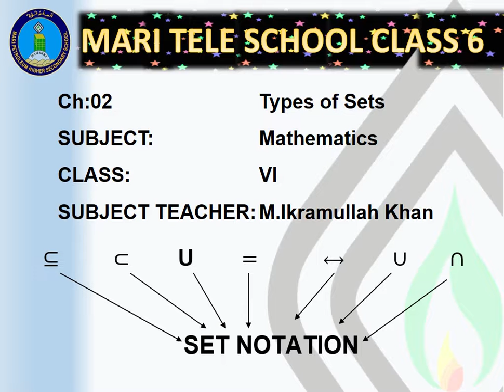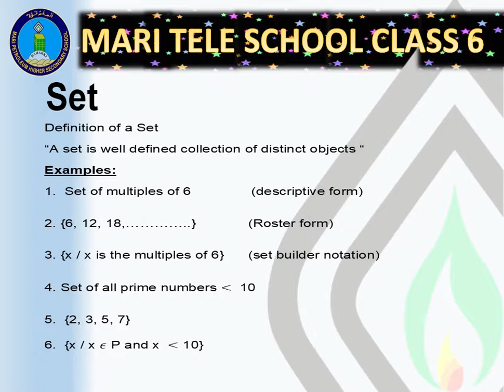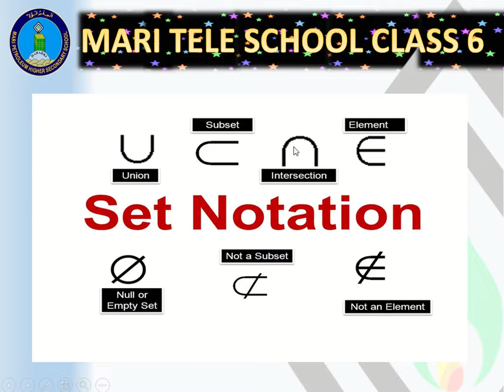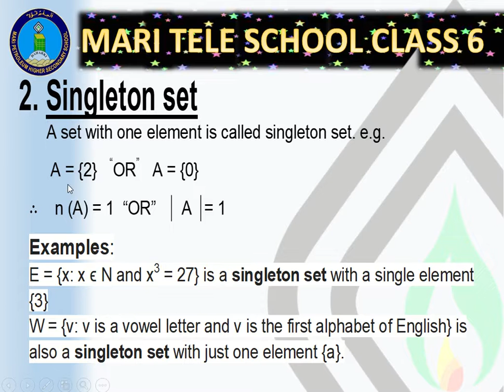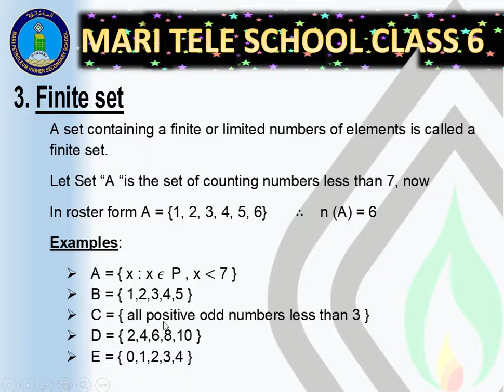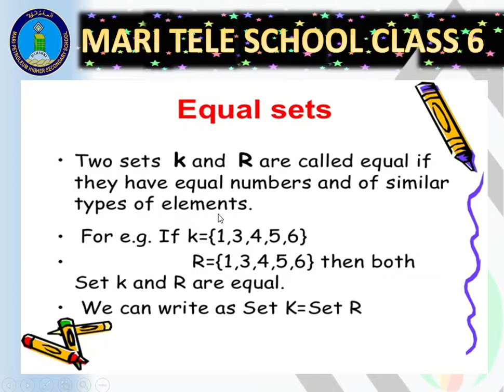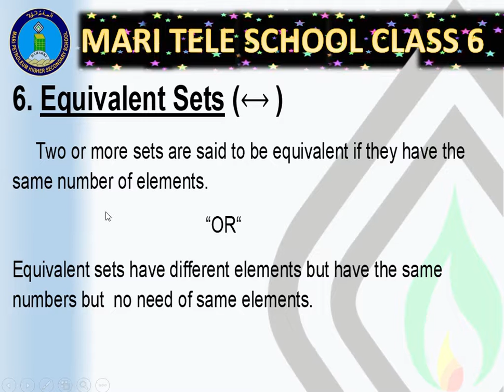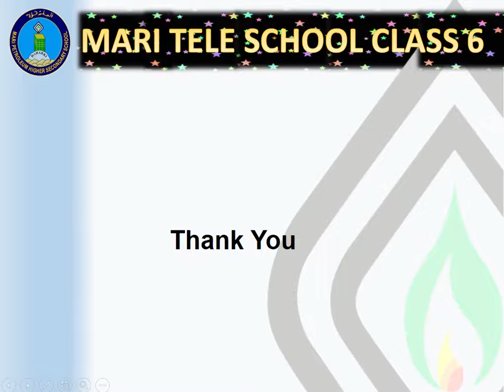MPHSS GRADE 6 MATH BY MIK: TOPIC: Types of Sets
Introduction and type of Set
Empty Set
Singleton Set
Finite Set
Infinite Set
Equal Set
Universal Set
Subset
Proper Subset
Equivalent Set

Summer Vacation Task June & July 2022